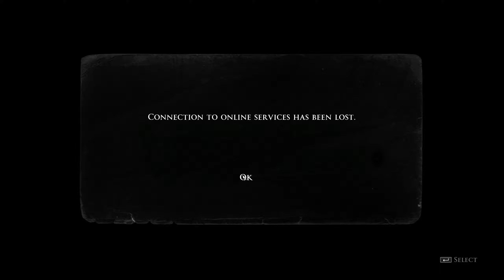House of Ashes - Gameplay #5 /w Lyn The road to hell...